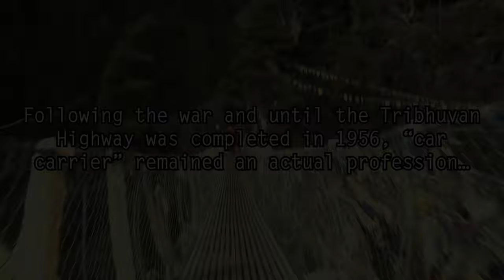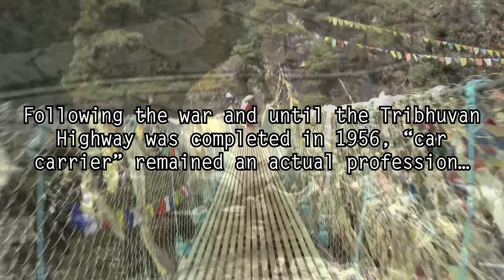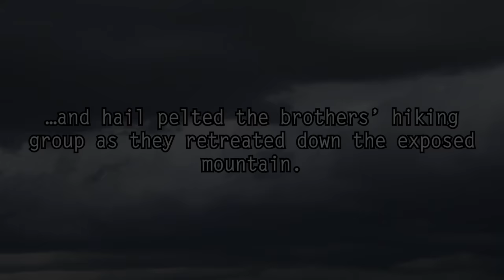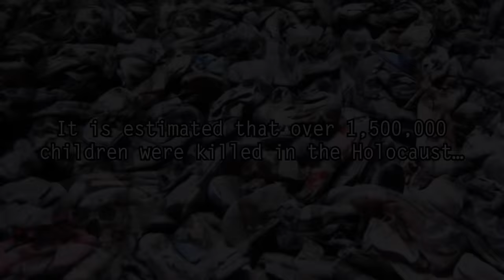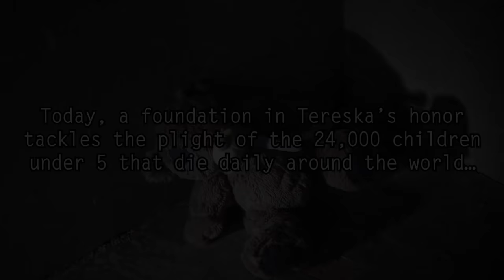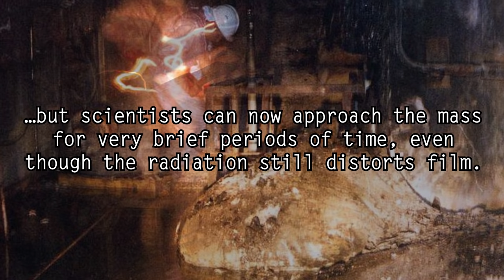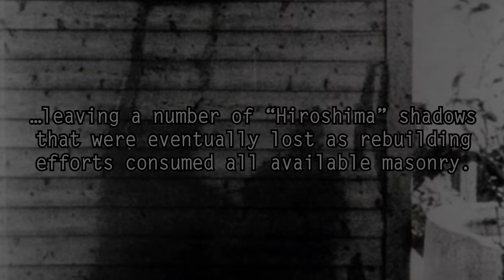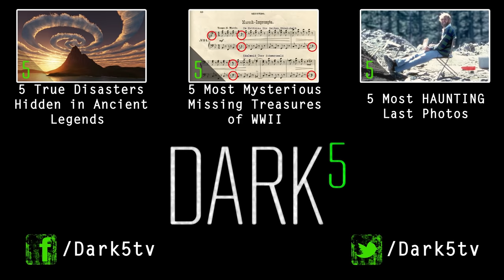5 Strange but True Photos with Creepy Backstories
Real photographs from history that are not as innocent as they seem.

Dark5 presents 5 mysterious pictures from history with creepy stories behind them, from a car being hauled over the Himalayan Mountains by hand and two brothers smiling at the camera right before being struck by lightning to the radioactive Elephants Foot at the abandoned Chernobyl nuclear reactor.